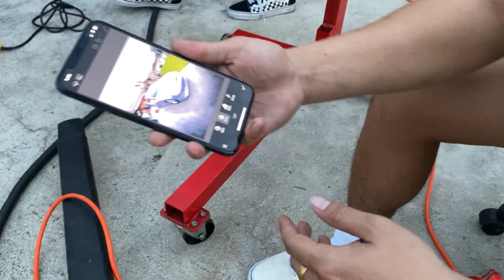“GETTING THE MOTOR READY FOR PAINT - K20 Swapped EG (Episode 2)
wanna say thank you to everybody for the support here's part 2 block and gear box is all prepped and ready for paint aftook about 5 days working on it after work good looks to the homies @ohmynguyen & @percymescudi STAY TUNED